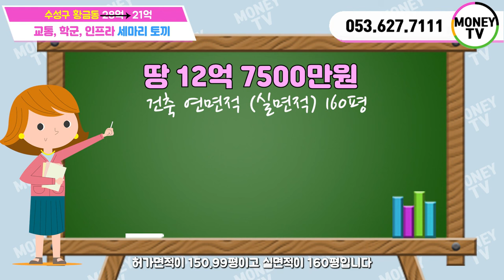♥머니TV[대구원룸매매]7억다운된 금액!!수성구 황금동,황금같은건물, 교통,학군,인프라 좋은 최신축 상가주택 (매물번호 282)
◎ 대지면적 :   251.2 ㎡
◎ 연면적    :   499.16 ㎡
◎ 건축물 주용도 :  근린생활시설, 다가구주택
◎ 거래형태 : 매매
◎ 층 수   :  4층
◎ 주 차   : 4대
◎ 난 방   : 도시가스
◎ 승강기   : 있음

● 가구구성 : 상가 4, 투룸1, 포룸1,주인세대  (총7가구)
● 방/욕실(개수) : 8/9
● 사용승인일자 : 2022년 4월7일
● 방향 :  남향 (거실 기준)
● 관리비 [청소비용, 승강기 유지비용 등] :매월200,000만원 예상
● 입주가능 일자 : 매매후 협의

▶대구 수성구 황금동 829-1번지◀

▣ 상호명 : 부동산 넘버원1 공인중개사 사무소
▣ 주소 : 대구 남구 대명동 781-8번지 1층
▣ 대표 공인중개사 : 沈民貞
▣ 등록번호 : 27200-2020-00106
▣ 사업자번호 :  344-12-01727